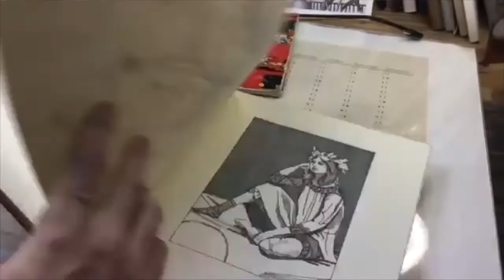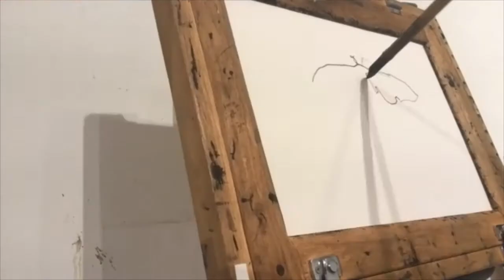Lose Control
When making art, things sometimes get out of control.You're having so much fun − laughing, playing, and experimenting − and then something incredible is created before you even know it!

This week in the Arts in Medicine Studio, Nitza visits her fellow artist and colleague John Mitchell (@johnmitchellworld). John takes us behind-the-scenes into his creative process, showing how a lack of control is OK and that making "mistakes" can lead to beautiful surprises.

Make sure you ♥️ this video, share it with a friend, and follow us for more fun art projects every Friday!